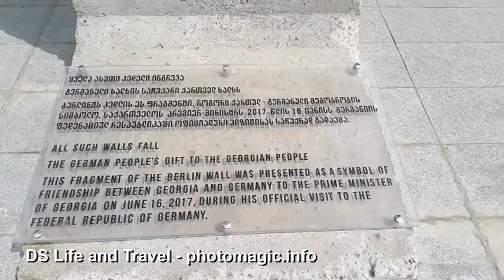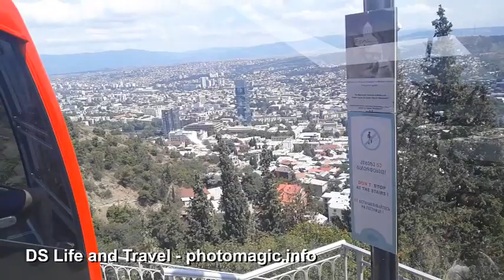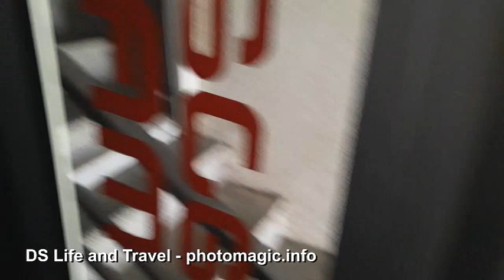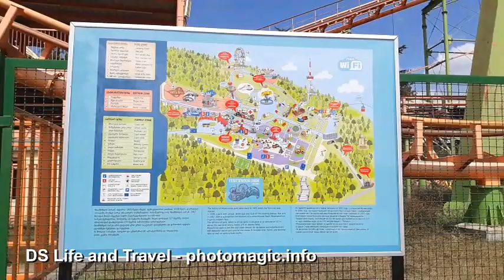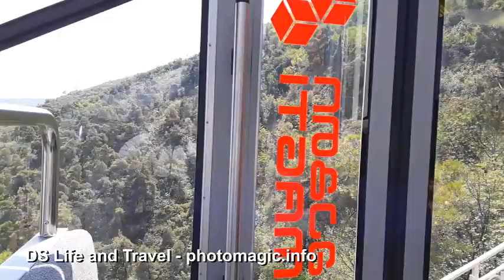Old Tbilisi | Прогулка по старому городу Тбилиси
Прогулка по старому городу Тбилиси. Грузия август 2018.
The center of Tbilisi. Old Tbilisi. Walk on the boat. View of Tbilisi.

Поездка получилась интересной.
Не спеша прошёлся по центру Тбилиси. Посмотрел достопримечательности.
Нескольких дней для Тбилиси маловато.
Обязательно вернусь снова.
Интересно посмотреть на Тбилиси зимой.